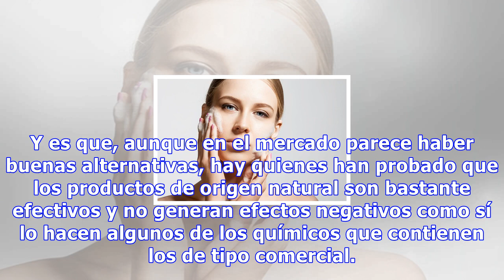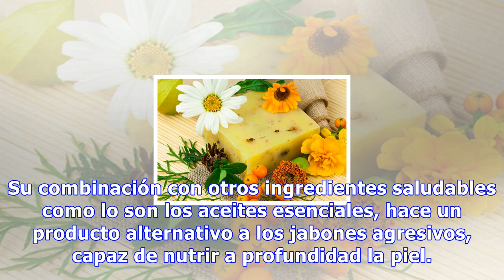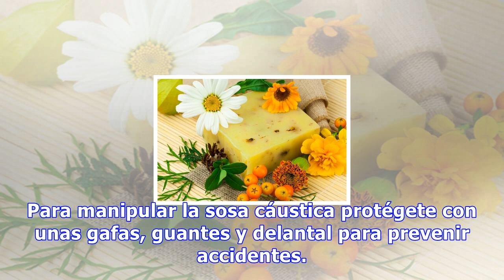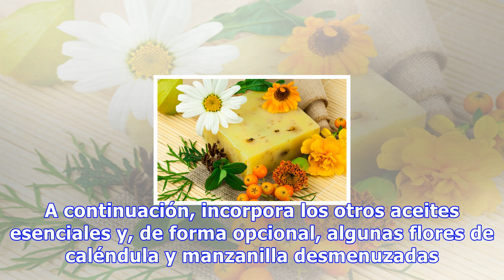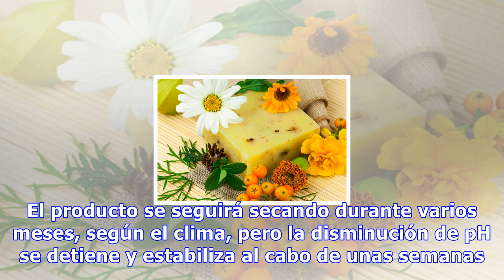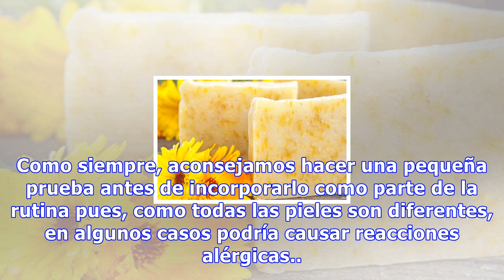Aprende a preparar un jabón natural de caléndula y manzanilla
Aprende a preparar un jabón natural de caléndula y manzanilla A pesar de estar preparado con ingredientes naturales es posible que nuestra piel presente algún tipo de reacción alérgica, por lo que deberemos probarlo en una zona pequeña antes de aplicarlo 0 Compartidos La tendencia de hacer productos...